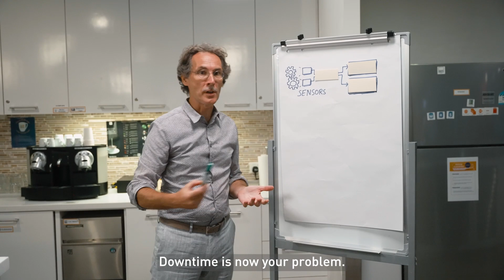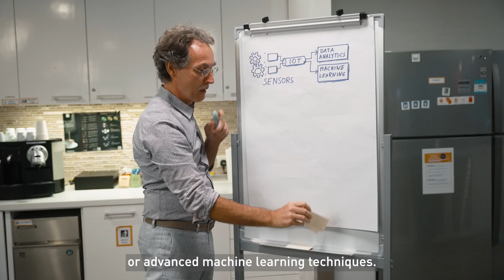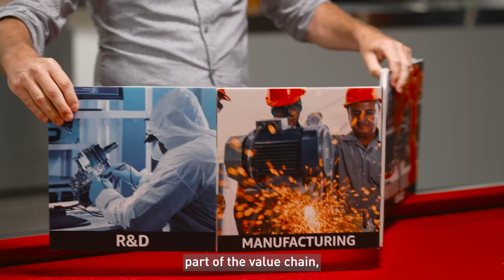Tea and Transformation | Episode 3: Going virtual – from products to services | Amazon Web Services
Having tools is important, but knowing how to use the right tool for the right job is far more crucial. When it comes to digital business transformation, being equipped with the optimal tool can elevate your business seamlessly and intuitively.

Sounds like your cup of tea? Then drop in for the final episode of Tea and Transformation, a live series hosted by Gregor Hohpe, IT Strategist and industry aficionado. Gregor wraps up the series with a deep hard look at the industry shift from products to services.

☁️ Grasp the rationale for adopting cloud services like AWS in a customer-centric world
🧠 Understand the hidden essence of successful transformations
📓 Realize why a change in distribution model changes everything

This third and final episode of Tea and Transformation is designed to give viewers – both beginner and expert cloud users – more clarity and knowledge about the evolution of the industry, and how cloud services can help you stay on top by giving you the right tool for the right purpose.